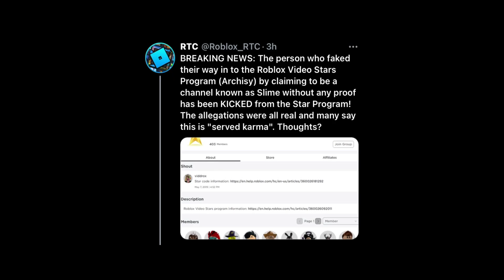Archisy Got KICKED OUT of the roblox star program!!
Watch Previous Video ► (Kranos21 Stole My Video)